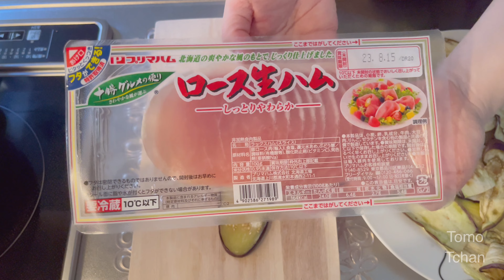É só enrolar e assar! Você vai adorar essa receita com berinjela fácil (involtini) !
2 berinjelas
Sal
1 colher de sopa de azeite
Presunto cru
Queijo muçarela
Molho de tomate pronto
Orégano ou manjericão

Dica: Ao invés de forno, pode fazer no fogão com a tampa fechada e fogo baixo até o queijo derreter